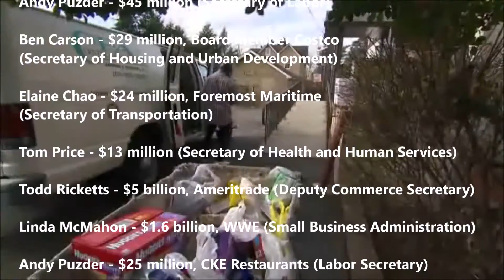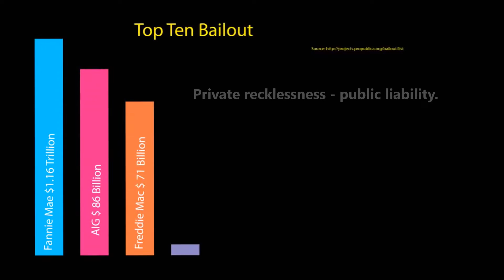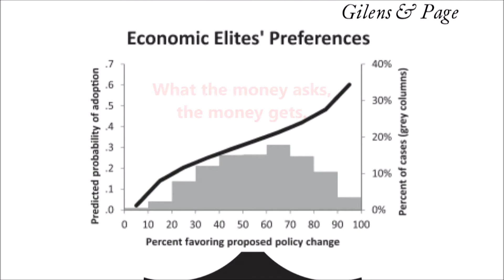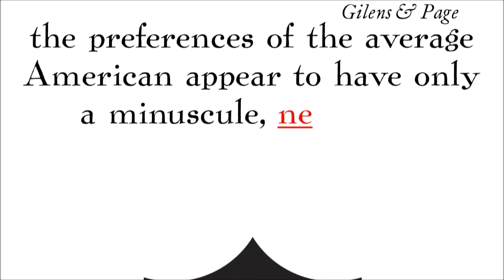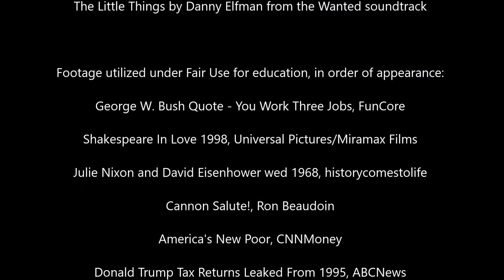Fortunate Son - You Can Have Any Color, As Long As It's Black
Video Catalog #70. State of the current political system in the USA, in which the primary driver has been capital. Those in power have always understood how to maintain the illusion of free elections by offering a field of pre-filtered candidates.

Errata: @1:40, Andy Puzder was listed twice in cabinet nominees.

Music: Fortunate Son by Creedence Clearwater Revival, The Little Things by Danny Elfman from the Wanted soundtrack

Here's What Each Member Of Trump's $4.5 Billion Cabinet Is Worth

Shakespeare In Love 1998, Universal Pictures/Miramax Films

America's New Poor, CNNMoney

Donald Trump Tax Returns Leaked From 1995, ABCNews

Return to Camelot Never Before Seen Footage of Kennedy Family, ABCNews

Black Hawk Down 2001, Revolution Studios/Columbia Pictures

Wanted 2008, Spyglass Entertainment/Relativity Media/Universal Pictures

Inside Job 2010, Sony Pictures Classics

IMHO 8-Year Anniversary Of Lehman Brothers Collapse, WGBH News

Wall Street Bonuses Total $28.5 Billion in 2014, Bloomberg

60 Minutes - Dialing for Dollars, CBS

The Coming War on China, John Pilger/ITV Network

Marie Antoinette 2006, Pricel/Columbia Pictures